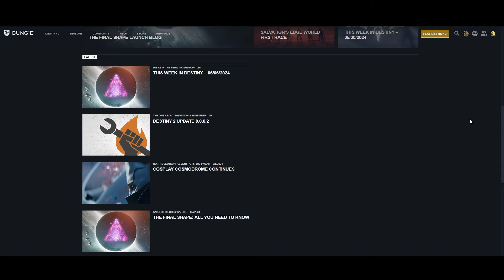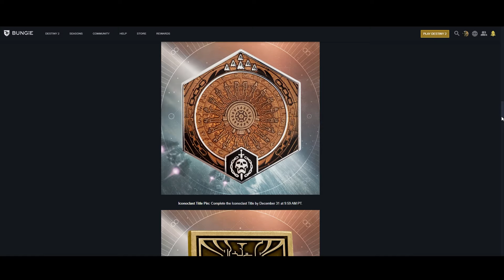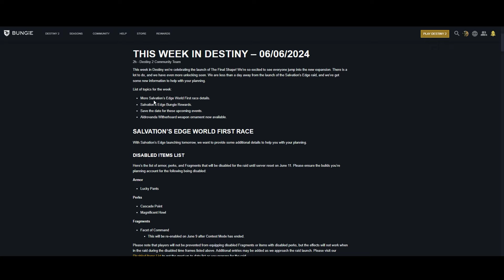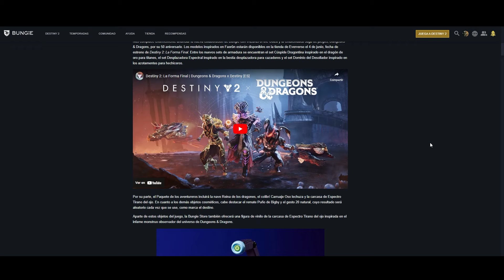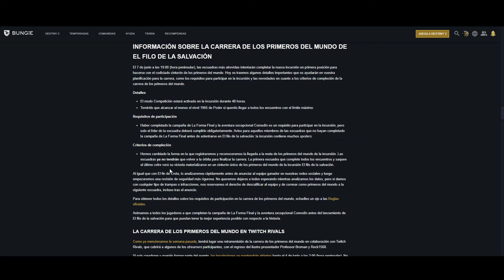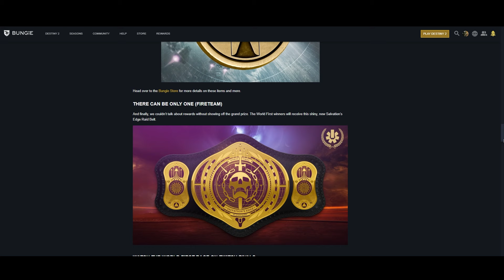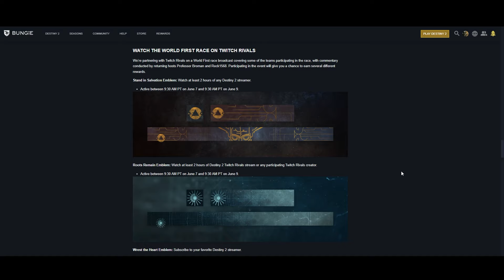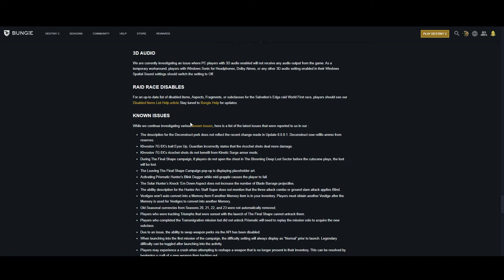TRÁILER de FILO DE LA SALVACIÓN! EXÓTICO y PERKS BLOQUEADO! NUEVO CALENDARIO! PARCHE y MÁS Destiny 2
✨¡DESCUENTOS de hasta el 87% en DLCs de DESTINY 2 y LA FORMA FINAL!

✨¡SÍGUEME!

💠💻MI PC:
• CPU: AMD Ryzen 7 5800X 3.8 GHz 8-Core Processor
• GPU/ Gráfica: Gigabyte GeForce RTX 3060 12 GB
• PLACA BASE: Asus ROG STRIX B550-F GAMING (WI-FI) ATX AM4
• CPU Cooler: Corsair H100i RGB PLATINUM 75 CFM
• Memoria RAM: Corsair Vengeance RGB Pro 32 GB DDR4-3200 CL16
• ALMACENAMIENTO: Samsung 970 Evo Plus 1 TB M.2-2280 NVME
• TORRE: Corsair iCUE 465X RGB ATX
• FUENTE: Corsair 850 W
• Monitor: MSI Optix G241 23.8" 1920x1080 144 Hz